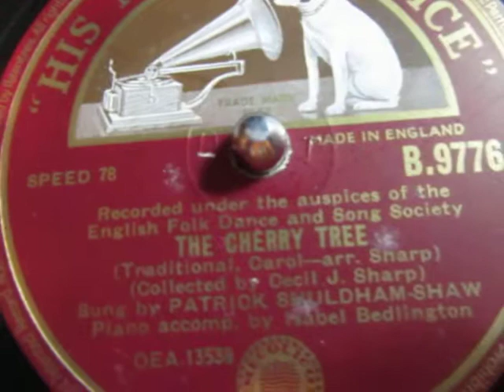The Cherry Tree - Christmas Carol - Patrick Shuldham-Shaw - 78 rpm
Here's "The Cherry Tree" a traditional English Christmas Carol" sung by Patrick Shuldham-Shaw from a 78 rpm shellac record released in 1949.

"The Cherry-Tree Carol" is a ballad with the rare distinction of being both a Christmas carol and one of the Child Ballads (no. 54).[1] The song itself is very old, reportedly sung in some form at the Feast of Corpus Christi in the early 15th century. The versions eventually collected by Francis James Child are thought to be a combination of up to three separate carols that merged through the centuries

Patrick Shuldham-Shawwas born in Stratford-on-Avon, but spent most of his childhood in London where he started folk dancing at the age of six. His mother, who sang professionally under her maiden name of Winifred Holloway was Honorary Secretary of the Cecil Sharp Memorial Fund, which raised over £30,000 to build Cecil Sharp House. the headquarters of the English Folk Dance and Song Society opened in 1930.

Pat was educated at St. Aubyn's Rottingdean, Harrow and Queen's College, Cambridge, where he studied music. A keen student of dance, song and music, Pat became a skilled performer of Morris, Sword and Country dancing and folk songs; an inspired composer and arranger of choral and folk music; a keen and accomplished collector and researcher of dance and song and played various instruments.

On leaving Cambridge he worked for the EFDSS as Midland Area Organiser until he joined the National Fire Service early in 1942. In 1946 he took up singing professionally, specialising in folk songs of all nations in their original languages, sometimes accompanying himself on the guitar. He spent much time collecting fiddle tunes and some songs in the Shetland Isles, where he started playing the piano-accordion (his original instrument had been the oboe.)

In 1949 he and Nan Fleming-Williams formed the "Countryside Players" to raise money for the new Lerwick lifeboat and this band continued giving concerts for many years. In the fifties he was often heard on the BBC West of England programme "Country Dancing" both as a caller and a singer.

Pat was involved for over 25 years in Holland with the Nederlands Volksdansstichting (NVS), who perform English dances, and composed "New Wine in Old Bottles" (54 dances to old Dutch tunes). He was also very interested in the Welsh Folk Dance Society and composed dances and tunes for them.

After his first visit to the Pinewoods Camp in New England, USA, in 1974, he donated "Between Two Ponds" to raise funds for the Camp and had intended to complete a second book of dances and tunes "Among the Pines" for them. (Both are now printed in "Pat Shaw's Pinewoods")

Pat will also be remembered for his Christmas Carol Concerts at Cecil Sharp House, for which he made all the orchestral arrangements. These are continued today in the same form.

In 1971 the EFDSS awarded him their highest honour, the gold badge, in recognition of his superb service to the Society in every aspect of its work.

From 1972 until his death, Pat was working on the Grieg-Duncan collection at the School of Scottish Studies in Edinburgh - now published.

Extracted from The Pat Shaw Collection, edited by Marjorie Fennessy, H. E. Styles publications, London 1986"